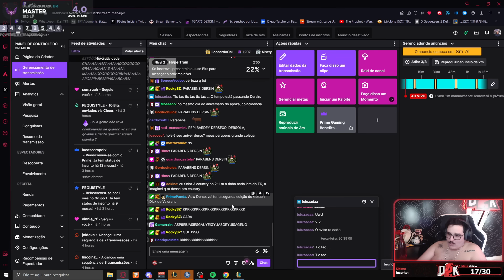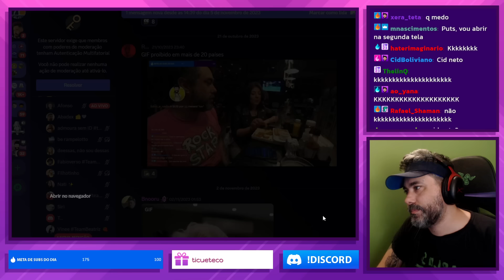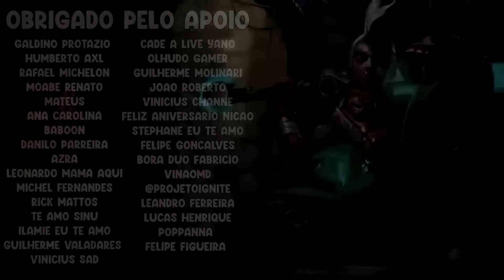AYEL E GRAGOLANDIA CONTRATARAM UM NARRADOR PARTICULAR, RANGER DIVE - RENECRODILO LEAGUE OF LEGENDS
AYEL E GRAGOLANDIA CONTRATANDO UM NARRADOR PARTICULAR, RANGER DIVE - RENECRODILO LEAGUE OF LEGENDS